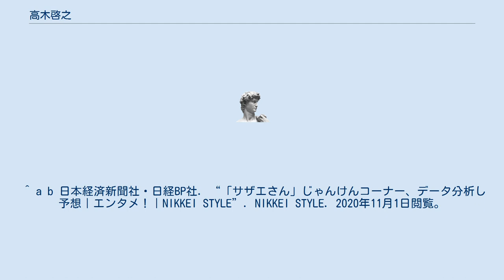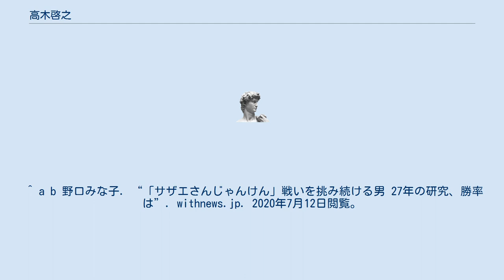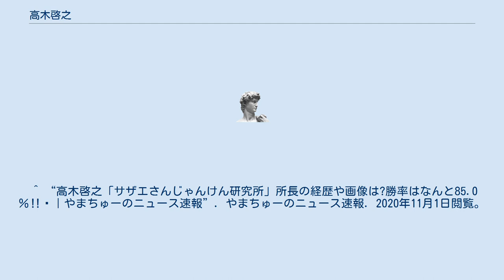高木啓之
高木 啓之（たかぎ ひろゆき、1967年 - ）は、日本のシステムエンジニアである。
千葉県出身。
1991年にサザエさんじゃんけんが開始されてから、じゃんけんでサザエさんが出す手を分析し続けている。
 サザエさんじゃんけんでサザエさんが出す手を長年分析し続ける人物。
自称、サザエさんじゃんけん研究所所長。
2019年のサザエさんじゃんけんでの勝率は85%。
 飲み会に行く時は、じゃんけんの手を事前に宣言しておく。
 ^ a b 日本経済新聞社・日経BP社. “「サザエさん」じゃんけんコーナー、データ分析し予想｜エンタメ！｜NIKKEI STYLE”. NIKKEI STYLE. 2020年11月1日閲覧。
^ 飯山みつる (2016年11月20日). “48才SE男性　サザエさんとじゃんけん25年一度も欠かさぬワケ”. NEWSポストセブン. 2021年10月17日閲覧。
 ^ a b 野口みな子. “「サザエさんじゃんけん」戦いを挑み続ける男 27年の研究、勝率は”. withnews.jp. 2020年7月12日閲覧。
 ^ “ΗΚΝ⋈サザエさんじゃんけん研究所（@jq1hkn）さんはTwitterを利用しています”. mobile.twitter.com. 2020年7月12日閲覧。
 ^ “高木啓之「サザエさんじゃんけん研究所」所長の経歴や画像は?勝率はなんと85.0％‼︎｜やまちゅーのニュース速報”. やまちゅーのニュース速報. 2020年11月1日閲覧。